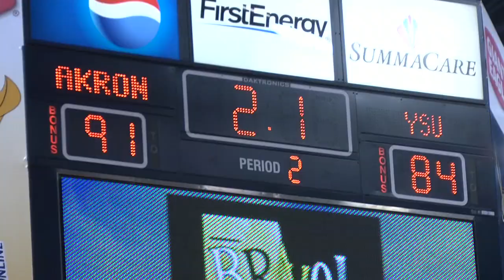Akron Men's Basketball vs. Youngstown State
November 20, 2010
James A. Rhodes Arena